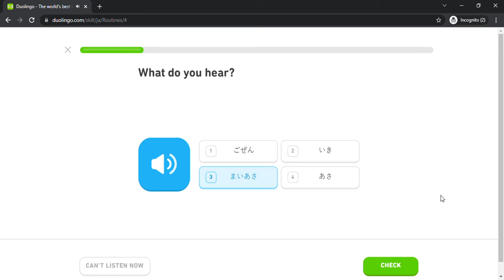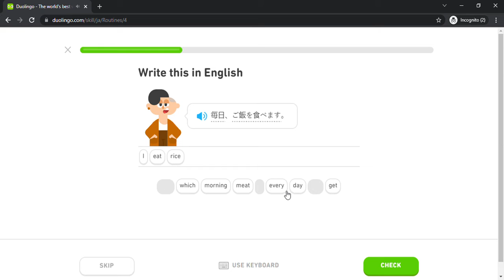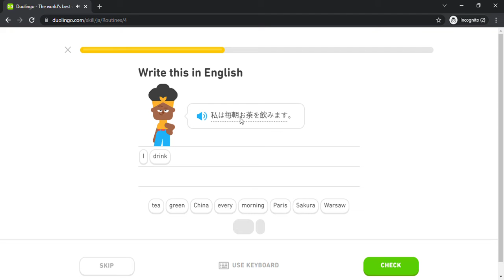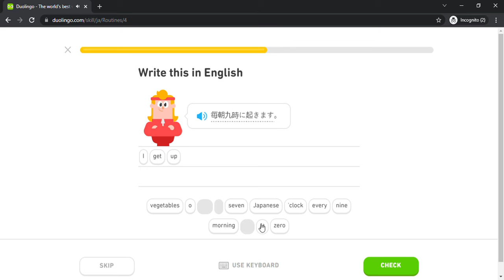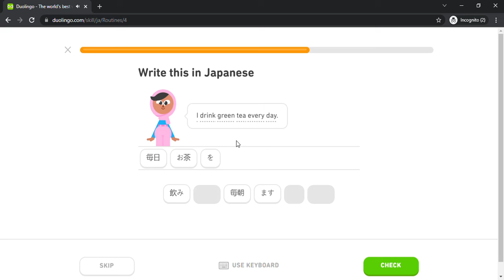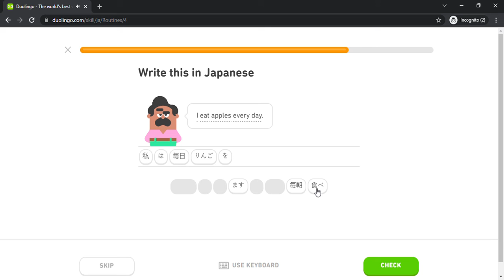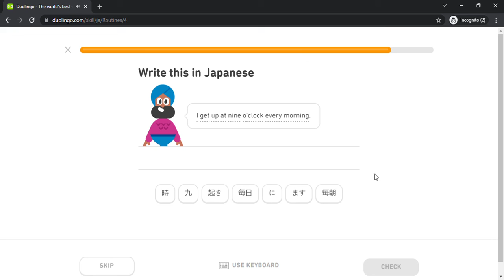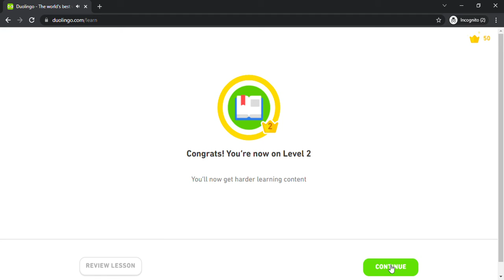Duolingo #164 Japanese - English (Part 8 - Routines)